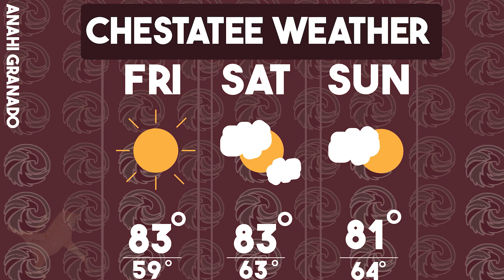War Eagle TV episode 9-29-23